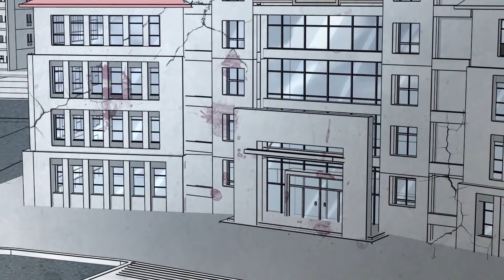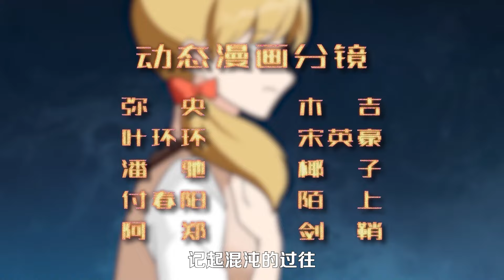⚡《我的守護女友》第28集 林亂秋的秘密！My Zombie Girlfriend EP28